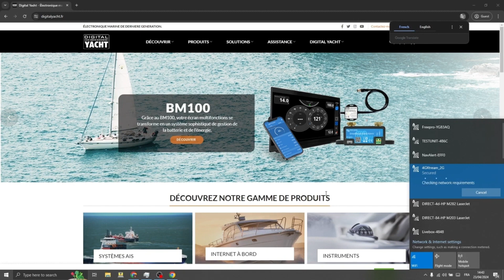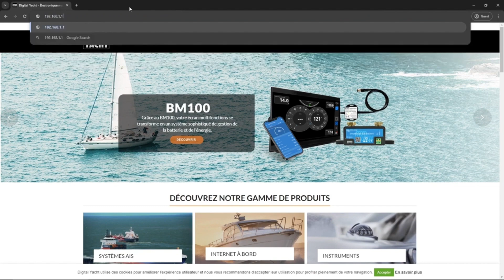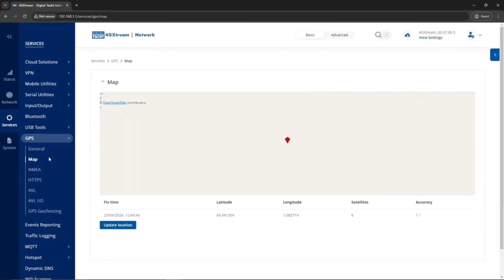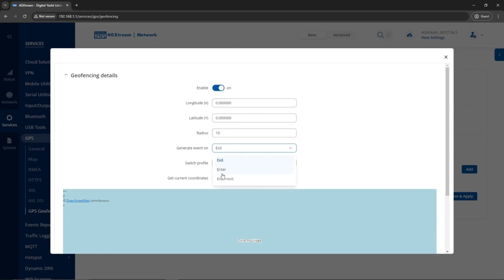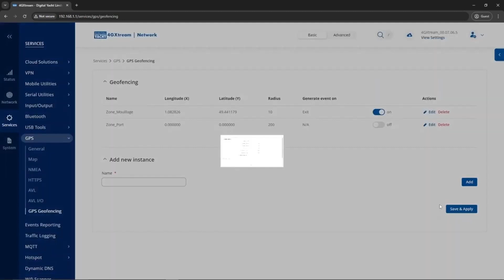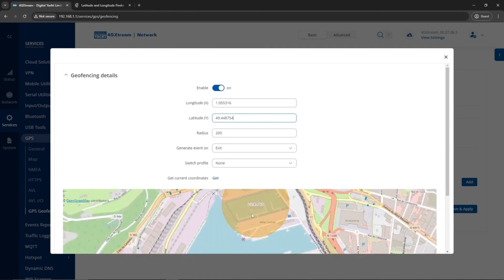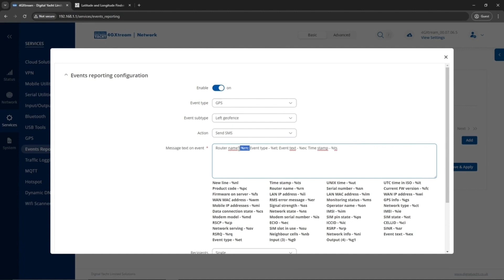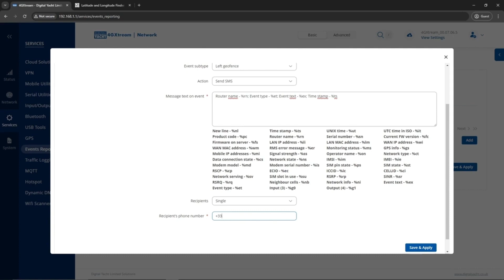Ankeralarm einrichten - 4G/5G Xtream - Digital Yacht Deutschland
Dieses Video erklärt, wie Sie einen Ankeralarm für Ihr Boot mit unserem 4G Xtream oder 5G Xtream Router einrichten können. Sie können einen Ankeralarm oder GPS-Tracking-Alarm kostenlos per SMS oder E-Mail erhalten.